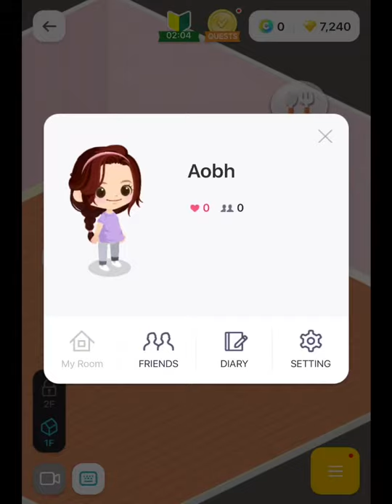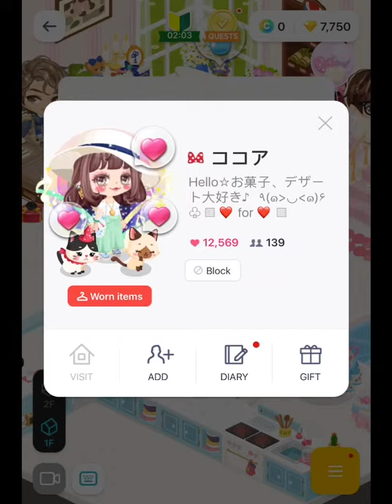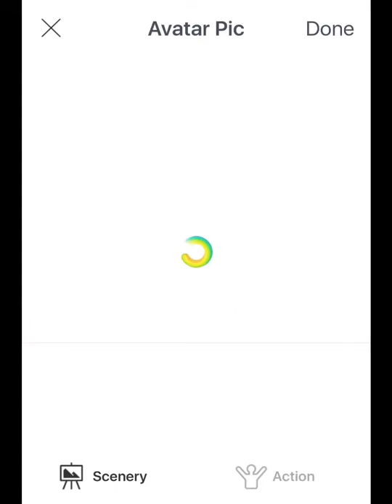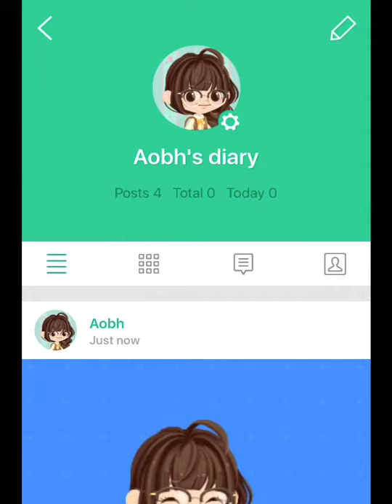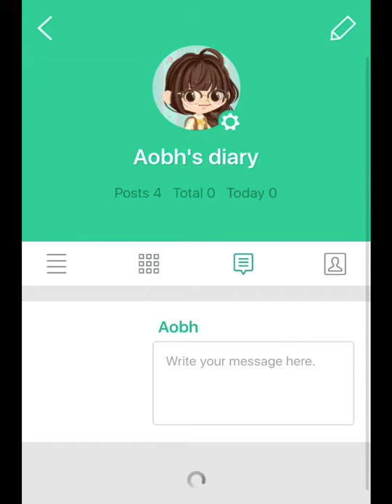Playing line play video☺️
Today I am playing line play it's really cool🙂😊